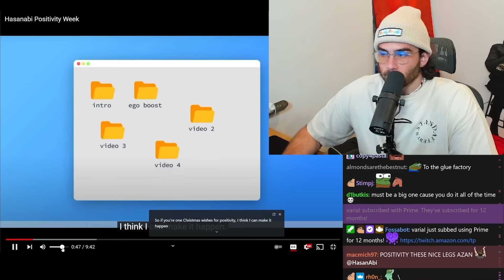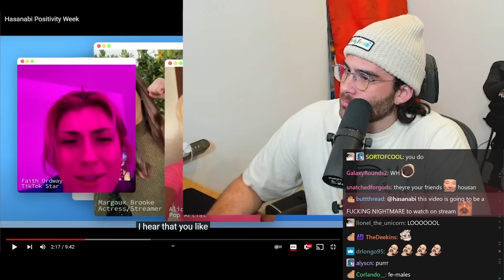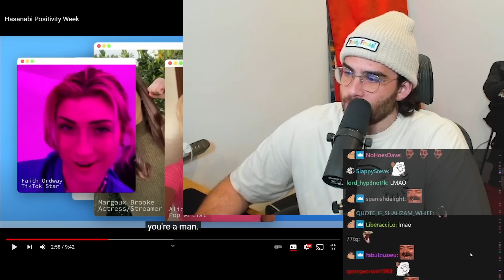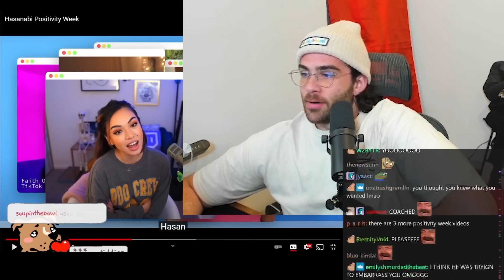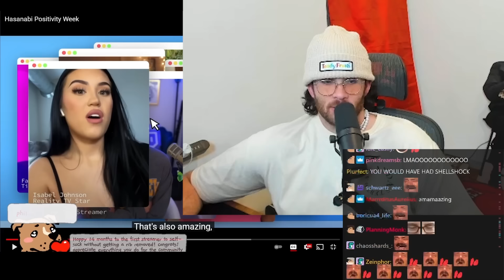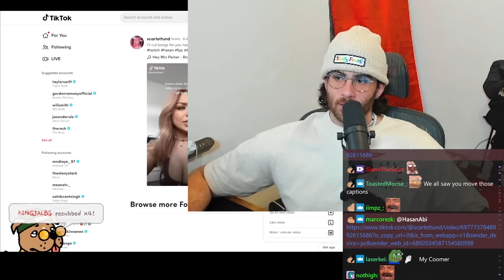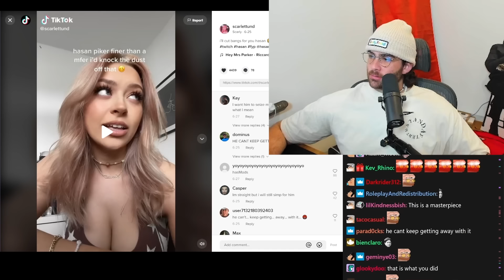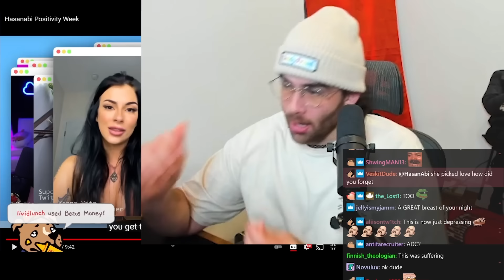Hasanabi reacts to like 30 women calling him dope, young, and strong like he asked for.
Thank you to all the people who helped out!

Individual timestamps:
1:43 Margaux Brooke
2:08 Alicia G
2:51 Faith Ordway
3:41 CodeMiko
4:25 Faezaria
4:47 SedyTo
5:04 Joos
6:48 AvaDank
7:23 Isabel from Love Island USA Season 3
9:00 Scarlettund
10:46 Carter
11:18 MafiaJinx
11:43 Supcaitlin
12:03 HanHuts
12:15 Kenna Vita
14:05 Frogan